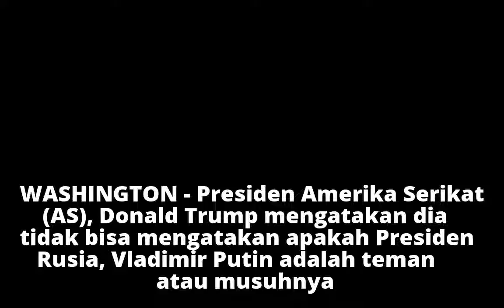Trump: Saya Tak Tahu Putin Teman atau Musuh